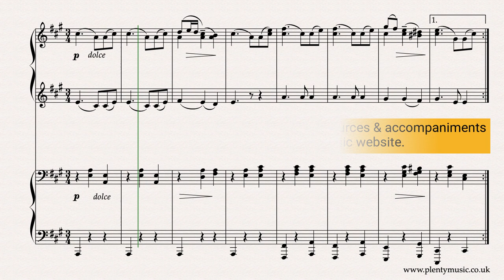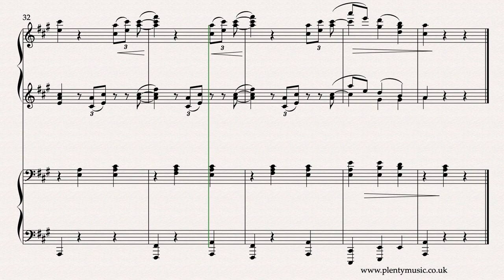Brahms J. | Waltz No.15 Opus 39 arr. piano duet | Intermediate Level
Brahms Waltz Opus 39 No. 15 arranged for pianoduet aka music for 4 hands is available from the PlentyMusic website as a pdf sheet music download sheetmusic & accompaniments

The primo part player contributes with the melodic element whilst the secondo player plays the bass and chords. The realisation plays back at 108 quarter note crotchet beats to the minute.

The accompaniment downloads available enable players to enjoy an ensemble music experience playing either the primo or secondo parts. The primo part sounds on the one side of the stereo signal and the secondo part sounds on the other. Accompaniments are available playing at 96, 100, 104. 108 and 112 quarter note (crotchet) beats to the minute with each being introduced a two bar click beat.

This is a movement inviting interpretation during a performance. Players need to consider articulation, dynamic range and matters of tempo in their performances. An awareness of tempo rubato and its relevance to music performance in the romantic period would additionally be a valuable practical consideration

When performing printing two pages of music onto one side of A4 offers a very practical solution for players.

The last eight bars particularly in the primo part need to be played with a light touch.

Formally the pattern of the music can be described as ABABA

The ornaments have been incorporated into the sheet music in the notation to add clarity of intention.

In a video sheet music score the graphics, namely the score detail, behaves rather consistently and many have been omitted.

Pianist’s should be aiming for a legato touch in their playing and while use of the sustaining pedal is recommended markings are not indicated in the score.

Brahms Waltzes Opus 39 were composed in 1865. This is time in music history when piano duets were very popular particularly for use in music rooms in 19th century homes. Along with other more intimate music of the time they were which was often referred to as salon music. Schubert, Brahms, Dvorak and others composed duets whilst there were many arrangements of symphonies and other music of the times available.

The waltz emerged as a popular dance form in secular music during the 19th century and was used in both vocal and instrumental music.

Harmonic analysis particularly of the secondo part reveals the simplicity of the movement from the harmonic point of view. The tonic, mediant, sub-dominant, dominant 7th and sub mediant chords in the scale of A all feature in either root position or an inversion.  Analysis will help clarify how composers were so the reliant on the cycle of fifths at this particular time in music history.

The piano available to Brahms in the late 1860’s would have had a much thinner sound compared with a modern instrument. As the tonal qualities would not have as been as strong as a modern piano players may need to soften their approach to playing the bass octaves.

Brahms is an important and significant romantic composer associated with many large scale choral and instrumental works. Most of his music is technically very challenging to play. This miniature requires a relatively basic keyboard technique and is an excellent introduction to playing his music on a keyboard.

Brahms was a family friend of the Schumann family and the connections between them are often referenced in commentaries, musical works and performances.

There are many piano duets to explore on the PlentyMusic website and more will be added in the future.

There is a solo piano version of the waltz also available